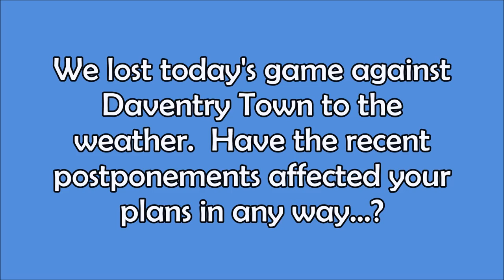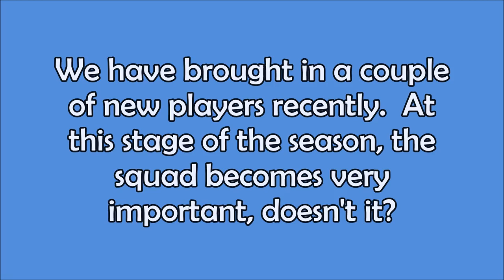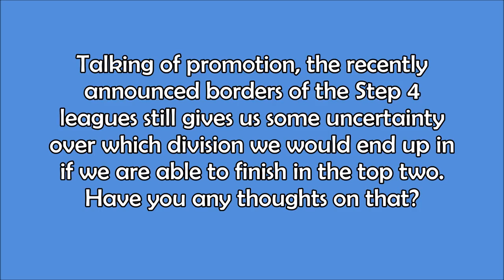Interview: Gary Setchell v Snow Day - 03/03/18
Manager Gary Setchell gives us his thoughts on the rest of the season and beyond following Saturday's "Snow Day" training session.